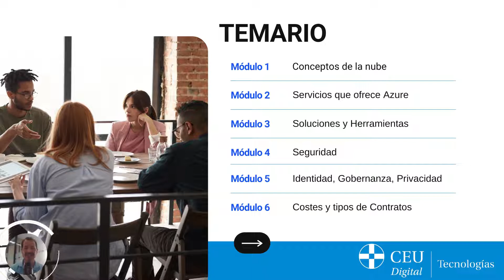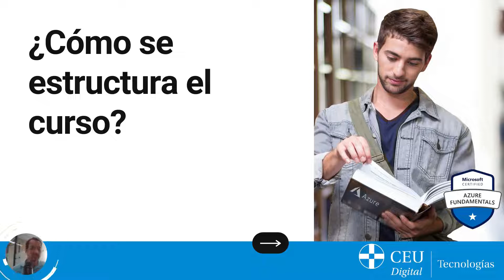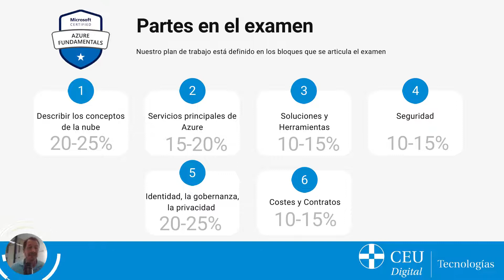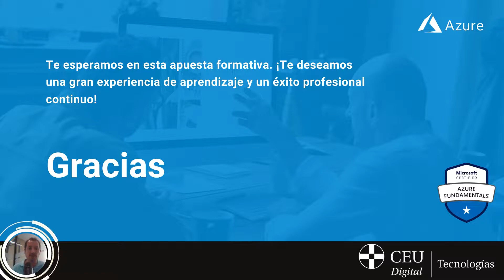TEASER AZ-900. Presentación del curso AZURE AZ-900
Curso para CONSEGUIR TU 1ª CERTIFICACIÓN EN MICROSOFT AZURE AZ-900